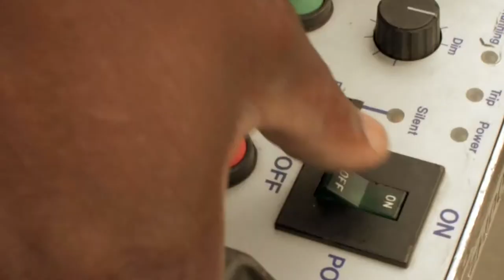RAD 2021 Showreel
RAD Productions is a Film Production company, established in 2005.
We cater to a wide verity of video production services, such as;
1) Corporate Videos
2) Music Videos
3) Feature Films
4) Animations (2D and 3D)
5) We help from the development stage to the distribution of your project

Rogerio de Oliveira (Owner)